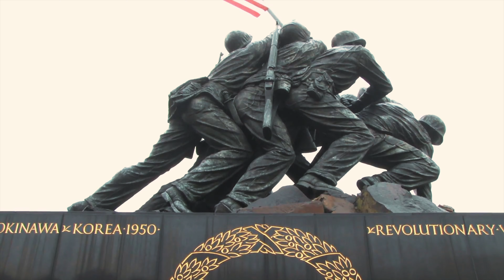FIVE RUNS - RED CLAY AND SHINE